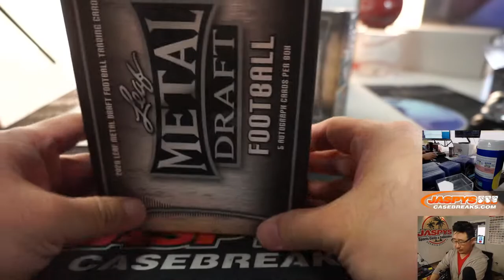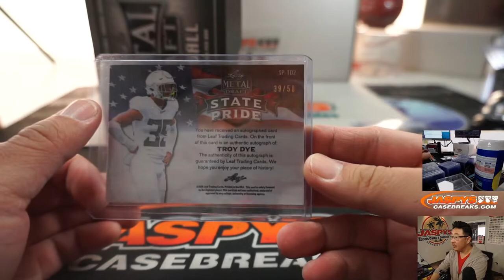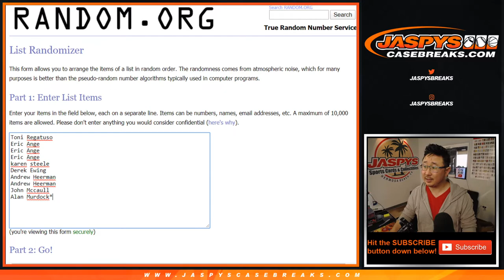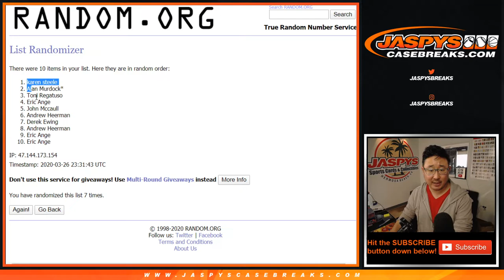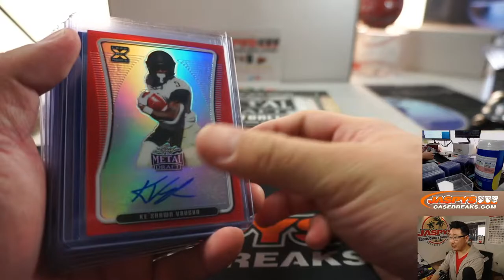Th, 03.26.20 || 2Box RH #7 || 2020 Leaf Metal Draft Football